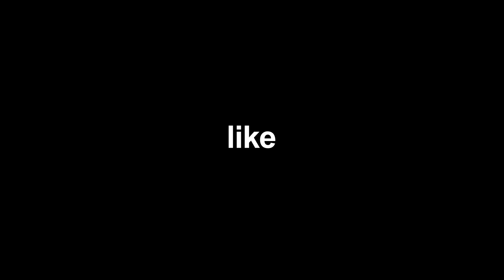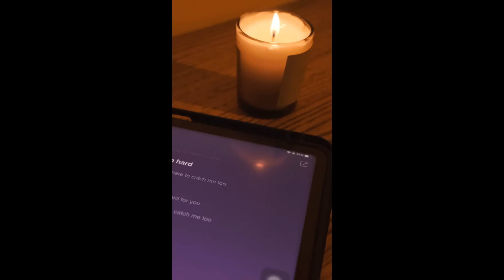Unbox The Yaber Pico T1 | Go For It on Indiegogo! | The Slimmest & Portable Projector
What inside?
00:08-1:09
How To Play with Pico T1?
1:10-1:46
- Direct to Indiegogo ​ to get your Pico T1!
for special offers and get the latest news!